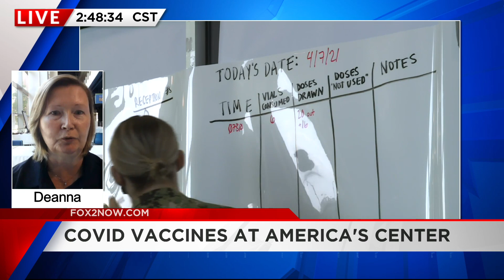Second dose of COVID vaccine at FEMA event